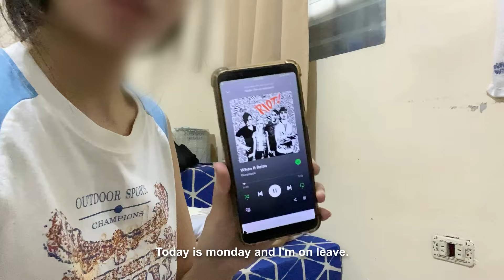living alone in the Philippines: cooking breakfast, learning Japanese, favorite band | silent vlog